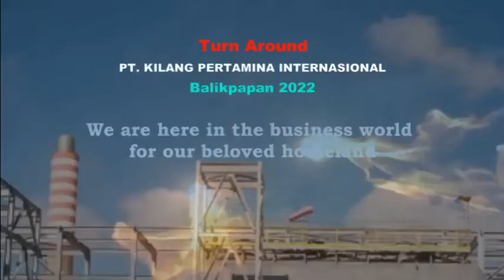Repair REFRACTORY Pt. Kilang Pertamina Int. Unit-V Balikpapan Turn Around' 22 by Pt.GAM 08123063789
PtGunungApiMulia Refractory Insulation PT. KILANGPERTAMINAINTERNASIONAL